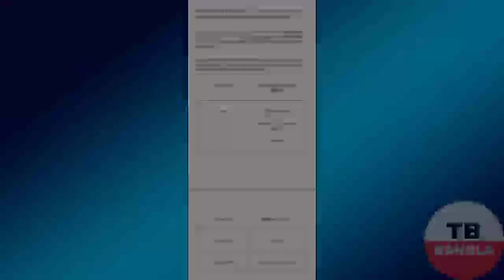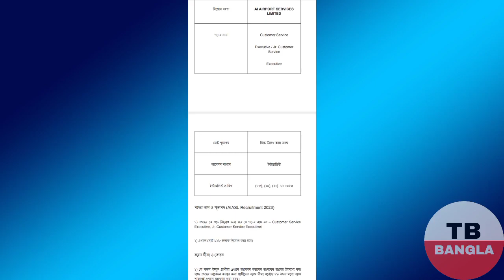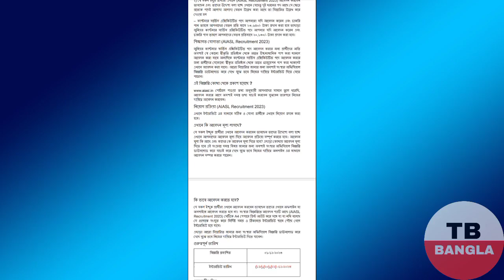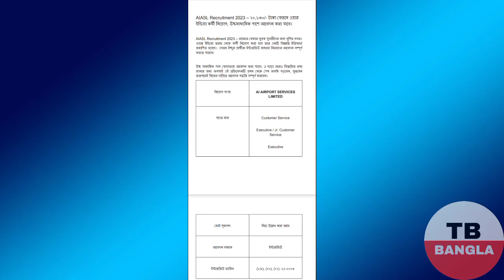Ai Airport Service Limited Recruitment 2023 Form FillUp | AIASL New Vacancy 2023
Keep Supporting